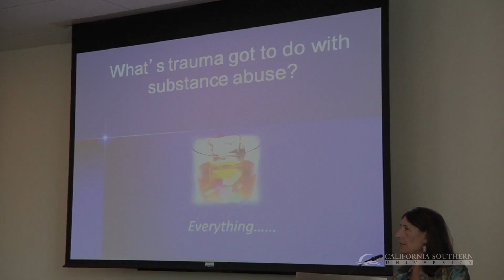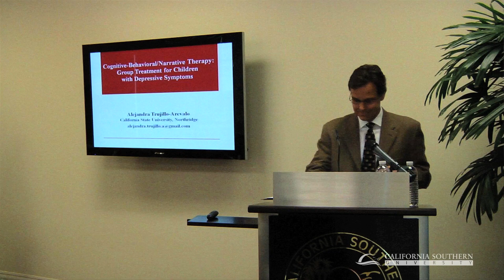Free Online Psychology Lectures at CalSouthern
California Southern University offers free online lectures featuring leaders in the field of psychology.

For a list of upcoming presentations and an archive of past lectures, please